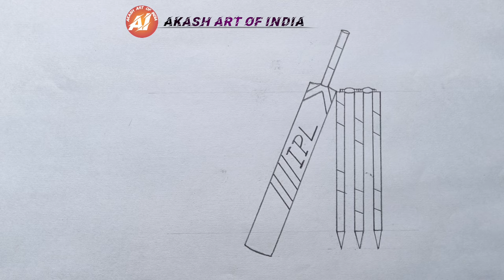Bat and ball drawing easy || Bat ball drawing easy trick || Stump Bat ball drawing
Bat and ball drawing  easy || Bat ball drawing easy trick || Stump Bat ball drawing || Bat ball drawing

                             My dear friends Aaj ham is video me bat ball and stump ko banana sikhenge bilkul ashan tarike se

                      🙏🙏"Akash art of India"❤️❤️

Bat ball drawing colour
Bat ball drawing for kids
Bat ball drawing picture
how to draw step by step
Pencil drawing
Art
Drawing for beginners
Bat ball kaise banaye
Stump kaise banaye
Bat ball drawing easy
Bat and ball drawing